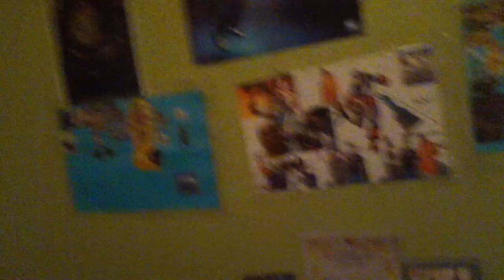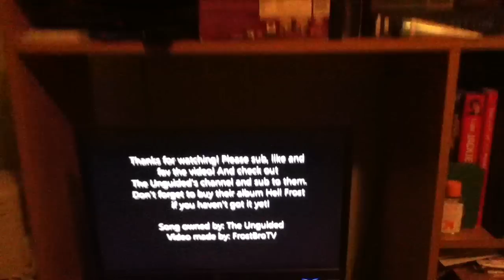Martino007 sings along to Phoenix Down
Originally By The Unguided.